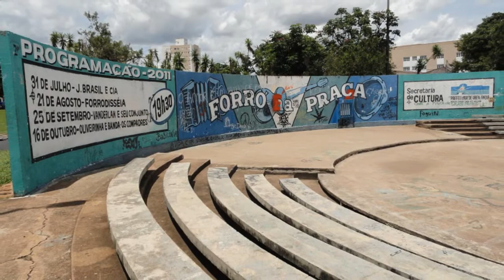praça Sérgio Pacheco Uberlândia MG 2012